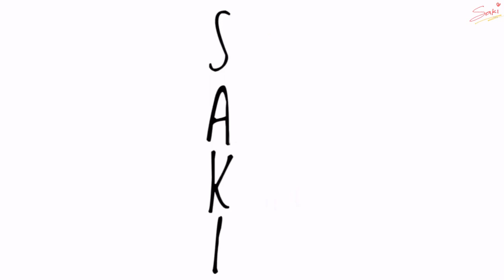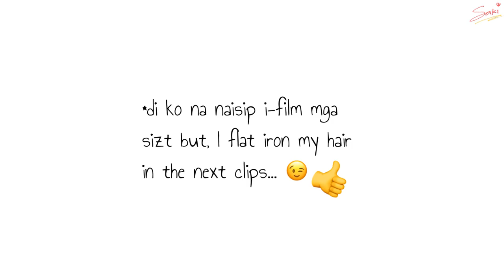CUTTING MY OWN HAIR (GALAWANG PROFESSIONAL!!! PWEDE NG MAG ASAWA!) Philippines | SAKI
I Hope you enjoy watching guys!

My name? Janice

My IG account? @stylingandkillingit

How old am I? 24 (Born on 1994)

How tall am I? 5'3" and a half

Nationality? Filipino

Hey! Self Love Always! Xoxo